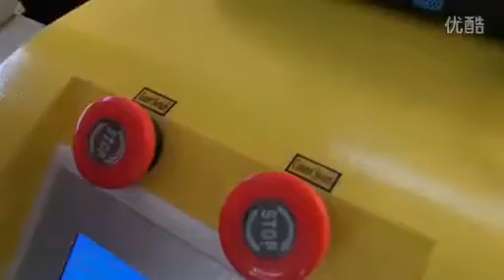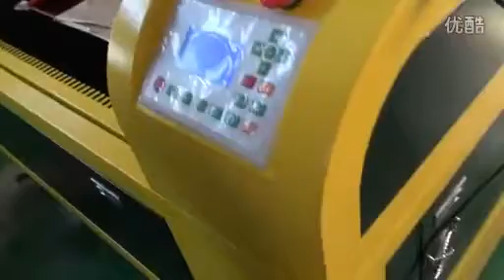adjust the laser path, laser engraver, laser cutter, HT laser